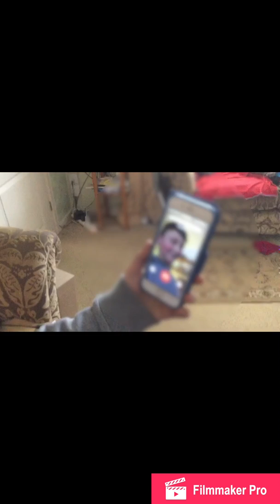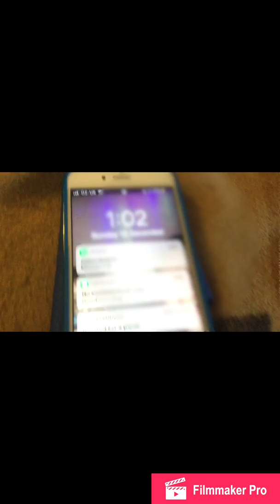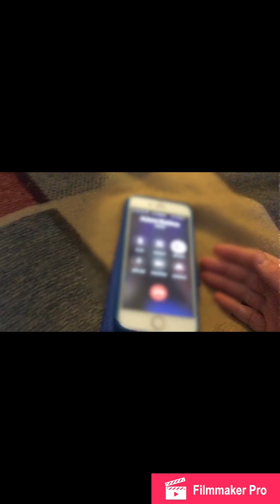Prank call video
Warning- entertainment purposes only! Do not do this without supervision. You can get caught by the 👮‍♀️ 👮‍♀️ cops! I had all permission to do this. If you choose not to read this, please read the following:
-When you prank call your friend and end the call, call them back so they know who is prank calling.
-Tell an adult FIRST before doing this.